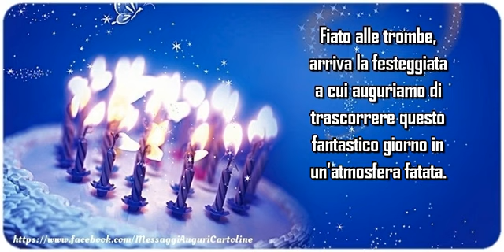Tanti auguri di Buon Compleanno!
Fiato alle trombe, arriva la festeggiata a cui auguriamo di trascorrere questo fantastico giorno in un'atmosfera fatata. Tanti auguri di Buon Compleanno!